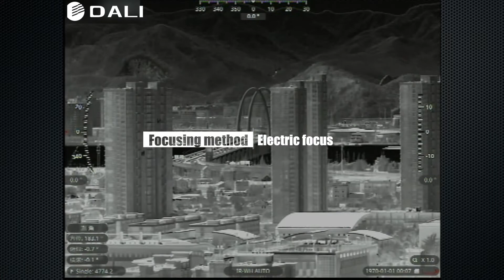Dali Thermal binocular, Thermal camera -Model S763MH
640x512 resolution
73 mm lens
LRF ,GPS BDS dual Positiong system